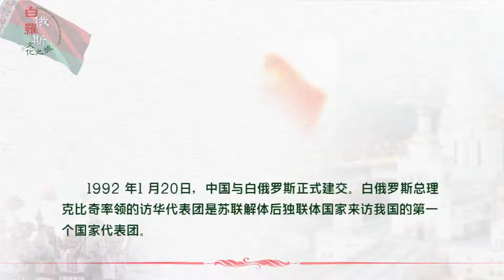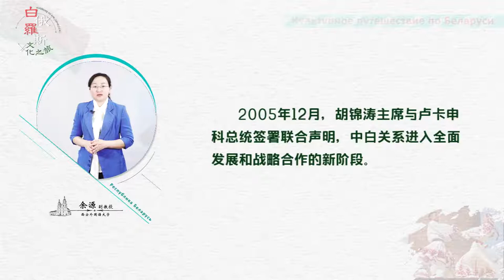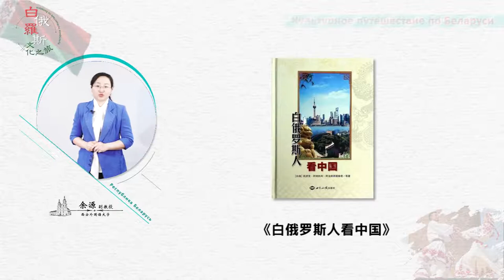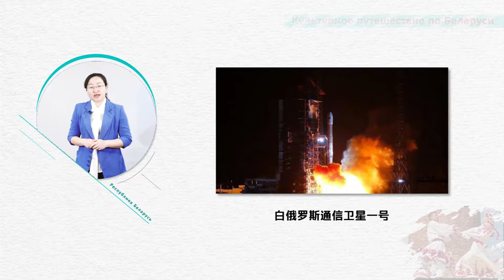白俄罗斯文化之旅 | 11.3 我们和你们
白俄罗斯是“一带一路”倡议向欧洲延伸的关键节点，中白关系已提升至全天候战略协作伙伴，但由于白俄罗斯长期隶属于苏联，目前国内大众对白俄罗斯国情文化的了解并不多。本课程是国内首门对白俄罗斯国情文化进行专题解读的通识课程，是从教学角度对 “一带一路”倡议的积极响应，既符合国内正在兴起的白俄语专业课程建设的需要，又为对白俄罗斯国情文化感兴趣的各专业学生和社会各界人士提供了解白俄罗斯的窗口。